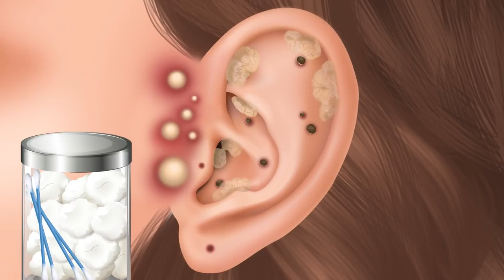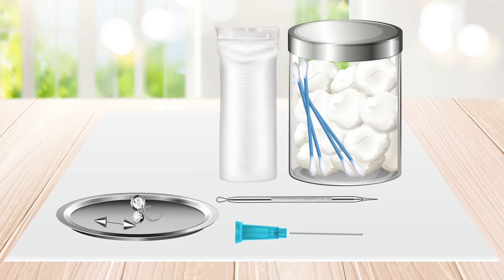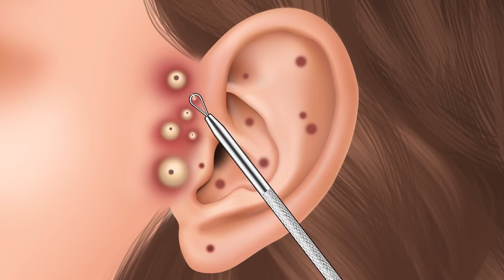asmr animation video| maggot Acne treatment| ear cleaning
Experience the ultimate relaxation with our mesmerizing ASMR animation video, "Maggot". Immerse yourself in a world of soothing sounds and captivating visuals that will transport you to a state of tranquility and bliss. Let the gentle whispers and delicate movements of this ASMR masterpiece lull you into a deep sense of calmness. Whether you're new to ASMR or a long-time enthusiast, this video is sure to provide you with the ultimate sensory experience. Sit back, relax, and let the magic of "Maggot" take you on an unforgettable journey.